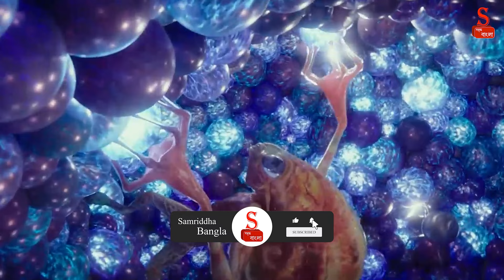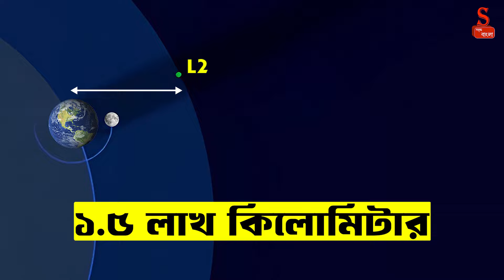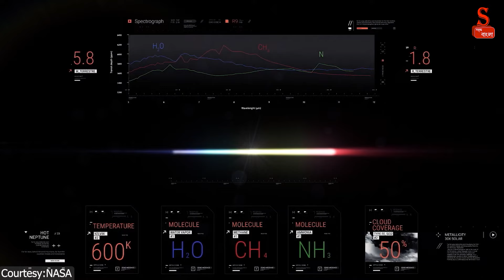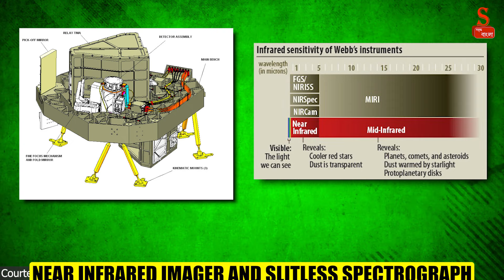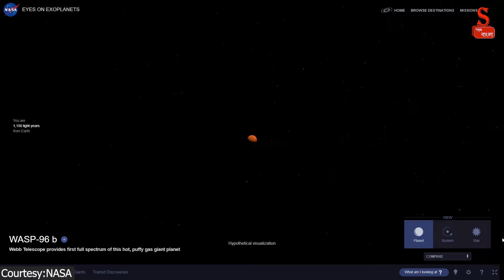কিভাবে তোলা হল নক্ষত্রের জন্ম-মৃত্যুর ছবি ? | James Webb Space Telescope |NASA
১৩০০ কোটি বছর আগে ব্রহ্মাণ্ডে কি ছিলো ? নাসা জেমস ওয়েব টেলিস্কোপ | Universe | NASA |
Biggest Secrets of James Webb Telescope
The universe is bigger than our expectations is something that we all agree on and we all know. The latest image from the James Webb space telescope amused and shocked the whole world. Popular and widely regarded physicist and cosmologist, Stephen Hawking has a lot of theories that even some scientists do not believe in. But, what if I tell you JWST can actually prove some of his theories? Watch this video to understand how the James Webb space telescope can prove Stephen Hawking's theory.
Wisconsin-Madison's Study, আগামী বছরগুলিতে চাঁদ পৃথিবী থেকে আরও দূরে থাকবে, এটি হবে 25 ঘন্টায় একদিন |

Queries Answered :
Where is the James Webb telescope currently located?
What has James Webb telescope found?
What James Webb telescope can see?
জেমস ওয়েব টেলিস্কোপ কি আবিষ্কার করেছে?
What is the most powerful telescope on Earth?
Can James Webb telescope see the past of Earth?
Why is the James Webb telescope so famous?
What object did James Webb find?
জেমস ওয়েব টেলিস্কোপের অনন্য বৈশিষ্ট্য কি?
জেমস ওয়েব টেলিস্কোপে নাসা কি দেখেছিল?
How many galaxies are there?
Is James Webb damaged?
জেমস ওয়েব টেলিস্কোপ কত বছর দেখতে পারে?
জেমস ওয়েবের ছবি কি বাস্তব?